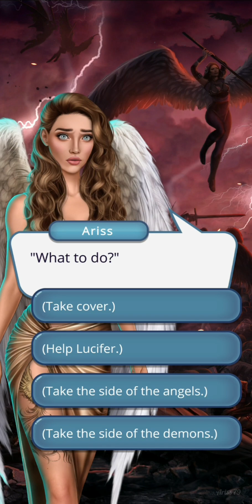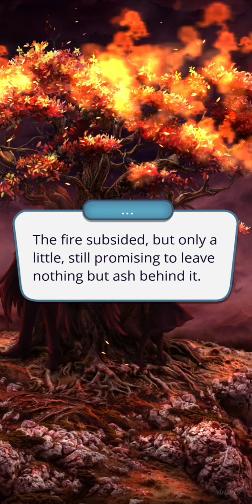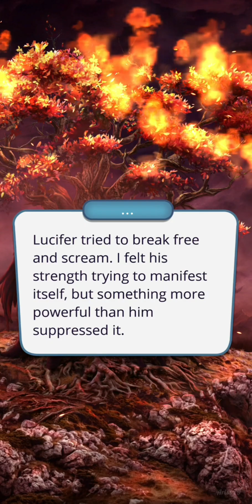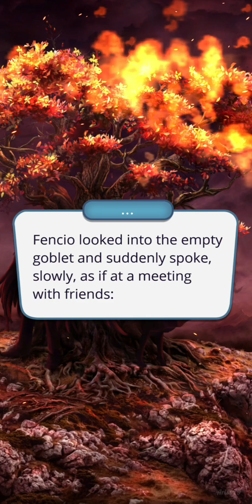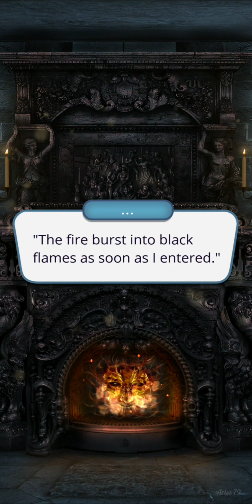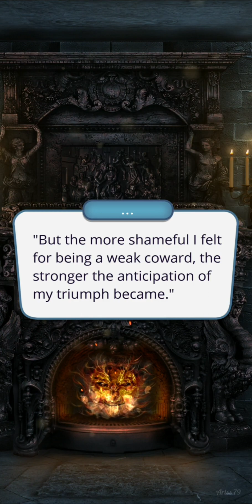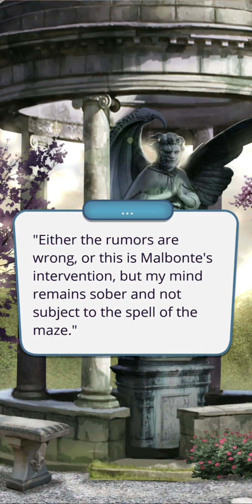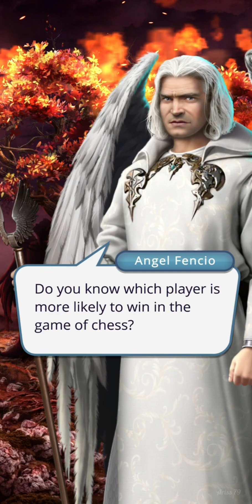Heaven's Secret 1 | Season 2 Episode 9 | part 2/3 | ENG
Story: Heaven's secret 1

You died and went to... the Angels and Demons Academy? Devilish lectures, angelic sweethearts, and the temptation to break Heaven's rules - what else awaits you in this dangerous, fantastical afterlife?

Heaven's secret 1 has 3 seasons in total